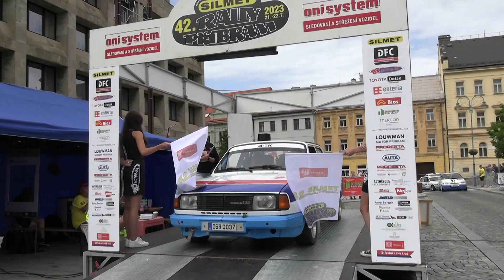42. Silmet Rally Příbram 2023 | 69 | Tomáš Zeman - Jan Fischer